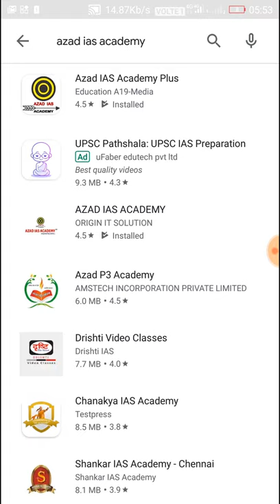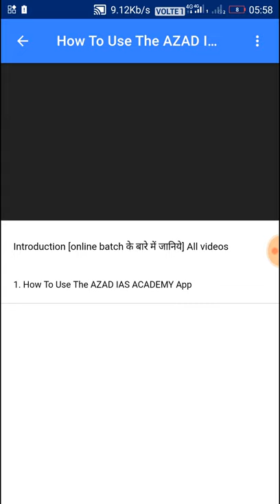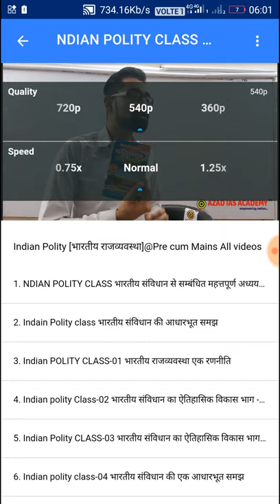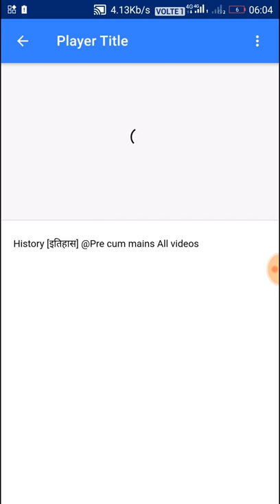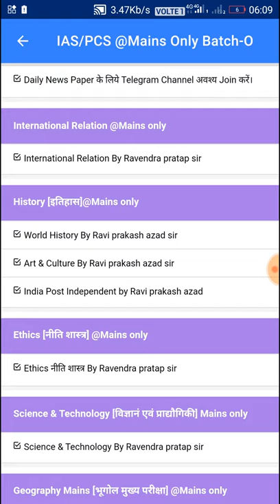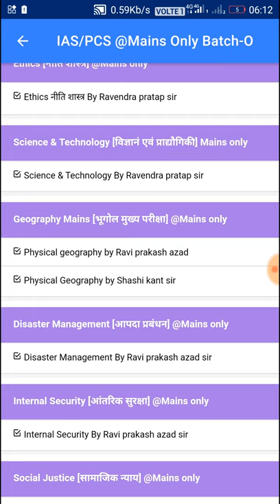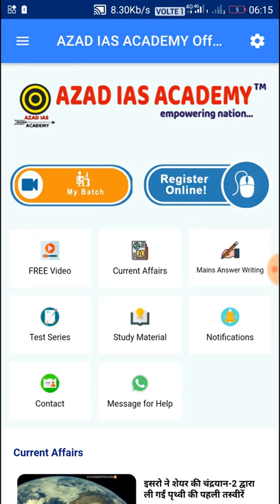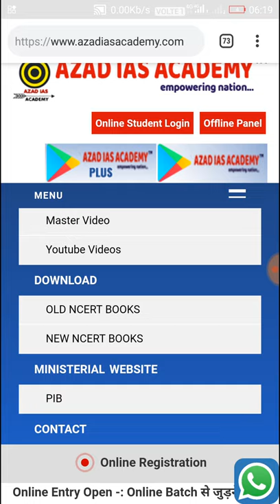Online Batch से जुड़े सभी छात्रों के लिये निर्णायक रणनीति....